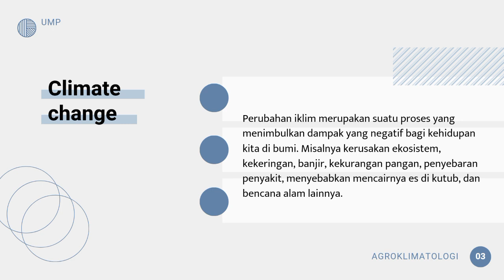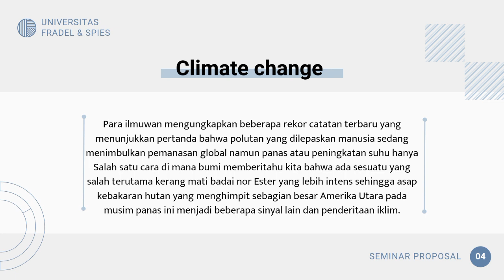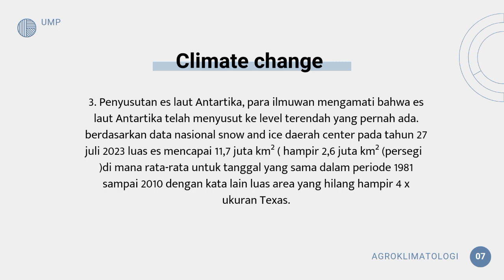Perubahan Iklim Oleh Nur Ilmi (221330007)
vidio singkat ini merupakan pandangan mahasiswa penyuluh pertanian mengenai perubahan iklim yang sudah menjadi issue penting seluruh dunia